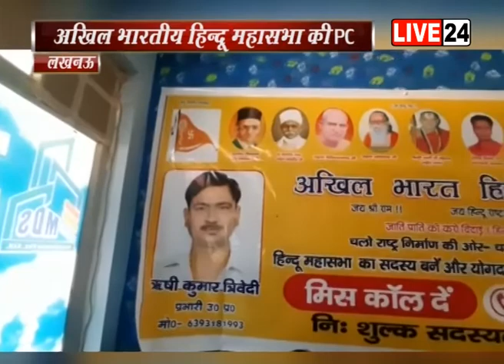लखनऊ: अखिल भारत हिन्दू महासभा का एलान || 2022 के विधानसभा चुनाव में उतरने की तैयारी